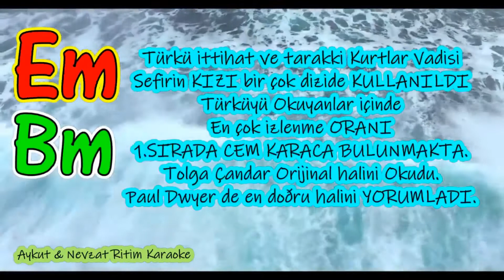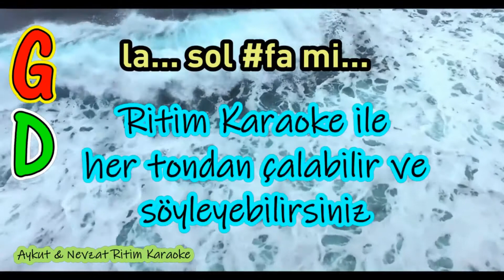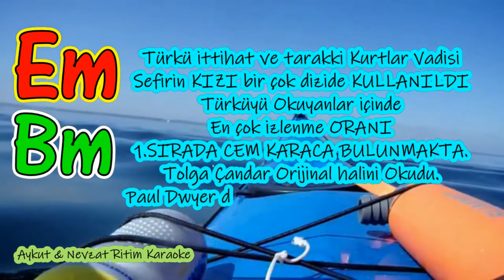120 Bpm Deniz üstü köpürür Karaoke Mi Minör Yöre Muğla Ula Makam Hüseyni Yahyalı Kerem Ayağı Türküsü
120 Bpm Deniz üstü köpürür Karaoke Hüseyni Türkü Ton Minör Türkünün Sözleri Akoru Usül Nim Sofyan
Sİ MİNÖR BM / MAKAMI HÜSEYNİ YAHYALI KEREM AYAĞI / Usülü NimSofyan 2/4 MUĞLA ULA
DENiZ ÜSTÜ KÖPÜRÜR – ŞERAFETTiN CiVELEK
Bm                    D                Em               D                                    A
DENİZ ÜSTÜ… KÖPÜRÜR HEY CANIM RİNANAY RİNA RİNA NAY
Em                                  D                      A                     BM    X   2
KAYIĞA DA BİNSEM… GÖTÜRÜR…    HEY CANIM   HEY
BENİM DE ŞU CİHANA…GELİŞİM HEY CANIM RİNANAY RİNA RİNA NAY
BİR GÜZELDEN… ÖTÜRÜ…           HEY CANIM… HEY
AYKUT İLTER 2.BÖLÜM 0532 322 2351
DENİZİN OR-TASINDA… HEY CANIM RİNANAY RİNA RİNA-NAY
MUM YANAR SOF-RASINDA…    HEY   CANIM HEY
BENİM DE ŞU CİHANA GELİŞİM HEY CANIM RİNANAY RİNA RİNANAY
BİR ESMERiN… UĞRUNA…      HEY CANIM HEY…
AYKUT İLTER 3.BÖLÜM 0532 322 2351
DENİZ ÜSTÜ…YELKENDEN  HEY CANIM RİNANAY RİNA RİNA-NAY
ECEL… GELMİŞ… EZELDEN…       HEY   CANIM HEY
MEMLEKET SEV-DASINDAN…    HEY CANIM HEY

** OYNATMA LiSTELERiNE GÖZ ATIN (İstek ve Talepleriniz için Bizimle İletişime Geçin...)
** Ritim karaokeye çalıp söylediğiniz kendi yorumlarınızın video linkini yorumlara ekleyip bizimle paylaşabilirsiniz...
Canlı Ritim Karaoke Nedir? Amatör yada profesyonel sahnede  her tondan çalabileceğiniz orijinal hali ile trafiği bire bir aynı olan ritimlerin stüdyo kaydı olarak sunulduğu çok işlevsel bir proje çalışmasıdır. CANLI KARAOKENİN YARATICILARI Aykut İLTER ve Nevzat SEZİKÖZ dür.
Öğrenci etüt çalışmalarında, sahnede, provalarda, koro ve solo konserlerde çok yönlü kullanabileceğiniz CANLI EŞLİK KARAOKE için OYNATMA LİSTELERİMİZ ÖZENLE DÜZENLENMİŞTİR.
BİZİ TANIYIN: Karaoke Video Kurgu Edit: Aykut ilter
Profesyonel Stüdyo Ritim Yazılımı Canlı Çalım Edit Mix Mastering:
Nevzat Seziköz
KARAOKE TEKLİFLERİNİZİ ŞU FORMLARDA YAPABİLİRSİNİZ
** TÜRK SANAT MÜZİĞİ KONSER REPERTUARI (BESTEKAR ve MAKAM BİLGİSİ İÇERİR)
** TÜRK HALK MÜZİĞİ KONSER REPERTUARI (HİKAYESİ ve MAKAM BİLGİSİ İÇERİR)
*** SAHNE KARAOKESİ POP ROCK PROTEST YERLİ YABANCI SAHNE REPERTUARI SIFIRDAN YAPILIR.
*** KANALINIZA YÜKLEMEK İSTEDİĞİNİZ SİZE AİT BESTELERİNİZİN KARAOKESİ.
*** ÇOCUK ŞARKILARI ÜZERİNE CANLI ÇALABİLİR DERS İŞELEYEBİLİRSİNİZ.
İyi Çalışmalar, iyi dersler, İyi Sahneler, İyi eğlenceler,
Başarılar...